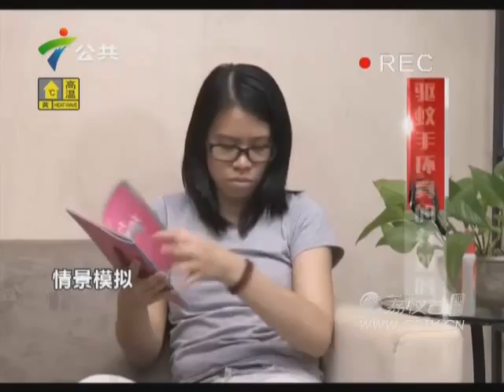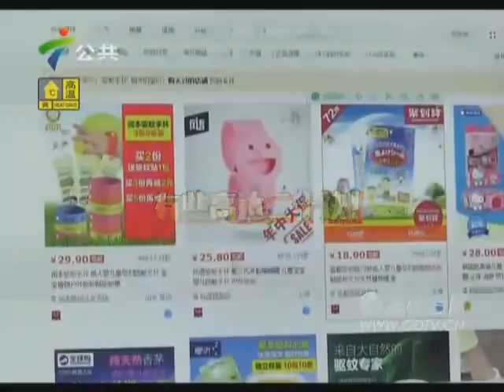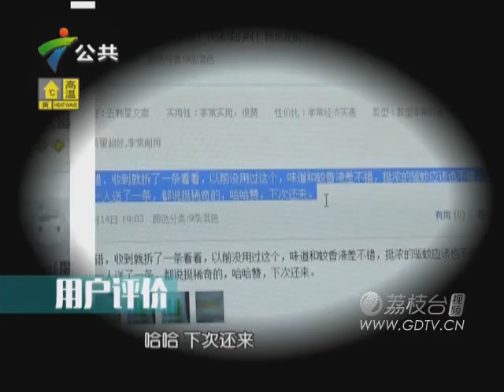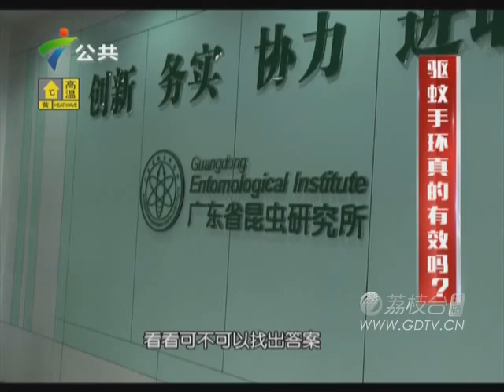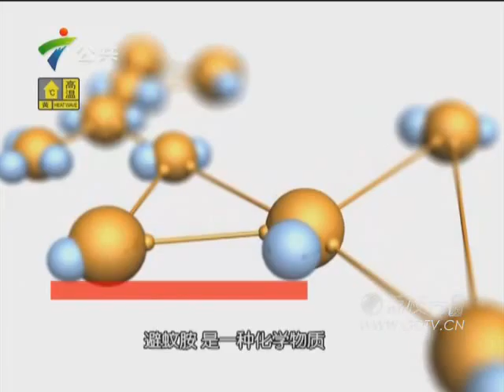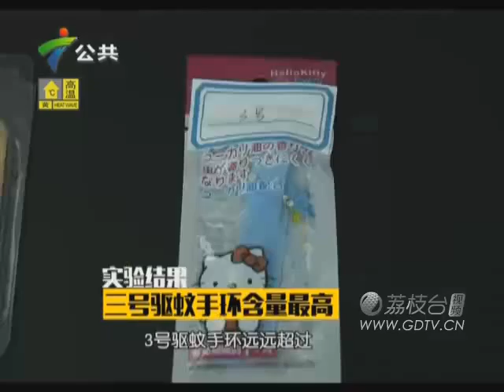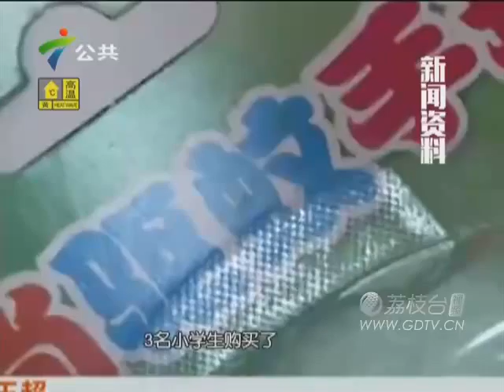20150618驱蚊手环真的有效吗